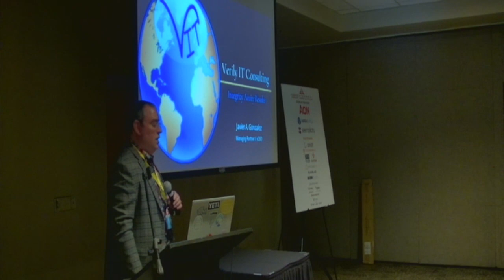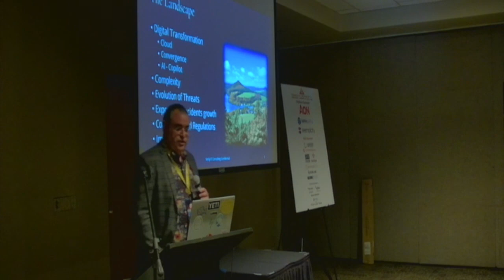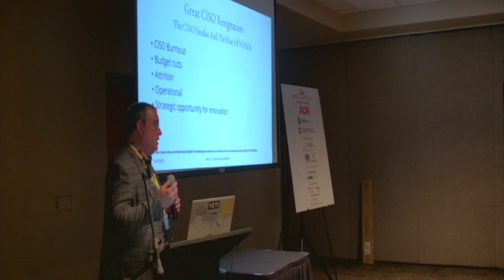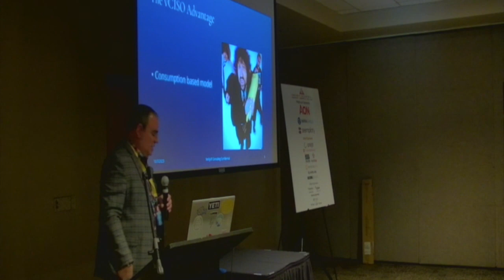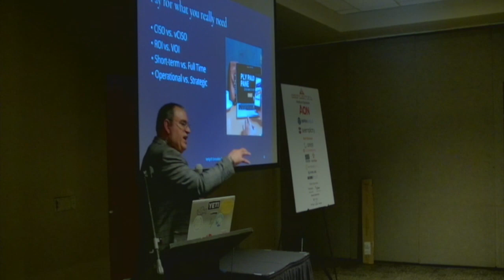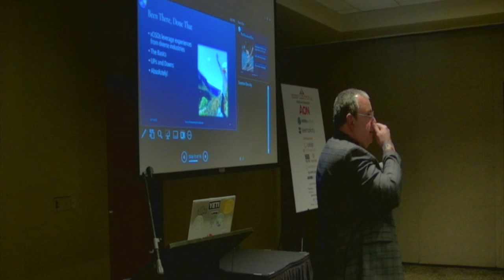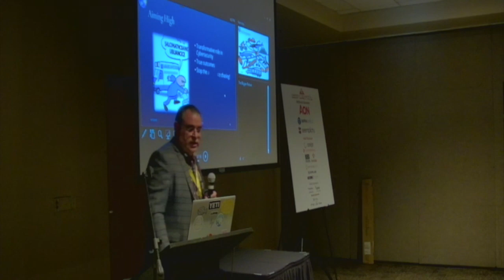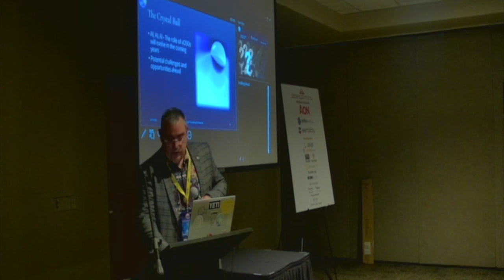CC9 T3K Javier Gonzalez CISO vs vCISO: The Train Has Left The Station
CornCon 9: The Rise of AI
CornCon Cybersecurity Conference
RiverCenter, Davenport, IA
Oct 6-7, 2023

Javier Gonzalez, CEO & Managing Partner, Verily-IT, “CISO vs. vCISO: the train has left the station!”